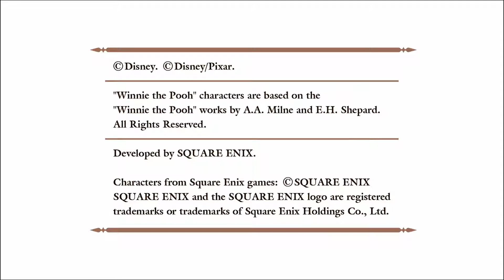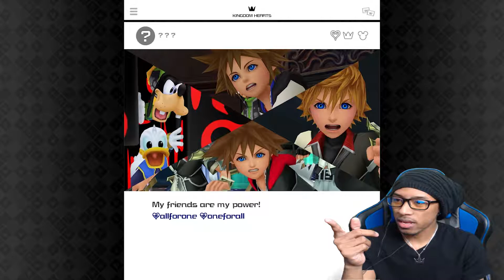BACK TO SQUARE ONE | Kingdom Hearts 3 Playthrough 01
Welcome to my first playthrough of Kingdom Hearts 3 on Proud Mode!! I'll be going through this game on its hardest difficulty (that is available to me) while understanding its amazing story.

Kingdom Hearts 3 is the twelfth installment in the Kingdom Hearts series, a sequel to Kingdom Hearts II, and the final chapter in the Dark Seeker saga. Set after the events of Kingdom Hearts 3D: Dream Drop Distance, returning protagonist Sora is joined by Donald Duck, Goofy, King Mickey and Riku in their search for the seven Guardians of Light and the "Key to Return Hearts" as they attempt to thwart the restored Xehanort's plan to bring about a second Keyblade War.